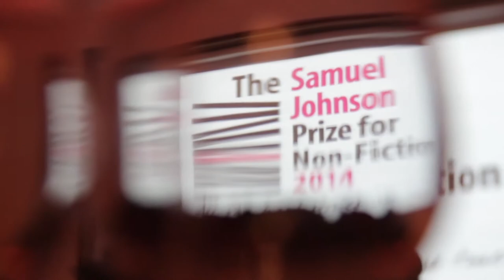The Samuel Johnson Prize 2014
The award ceremony for The Samuel Johnson Prize for Non-Fiction 2014. Held at RIBA.